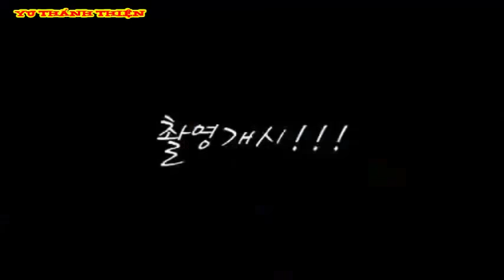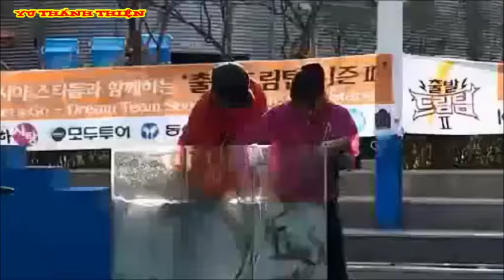[Viet/Engsub] Dream Team backstage (Takuya Pre-debut)